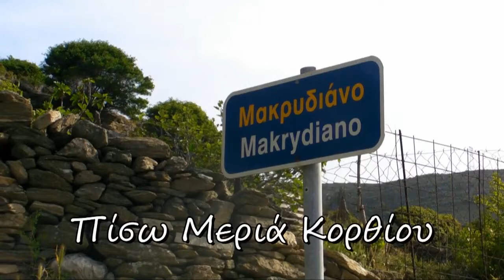Οι νερόμυλοι του Πουρού στη Πίσω Μεριά Κορθίου 2010